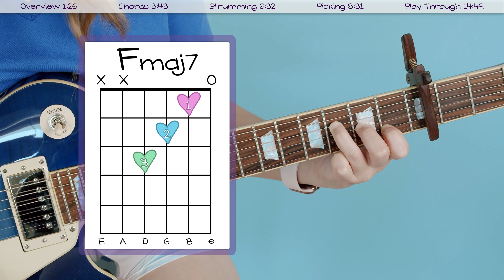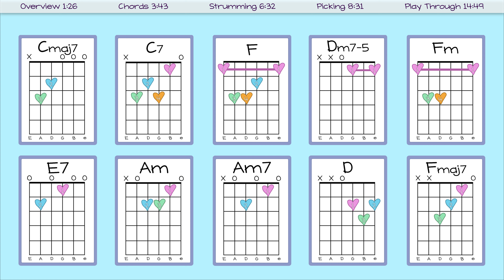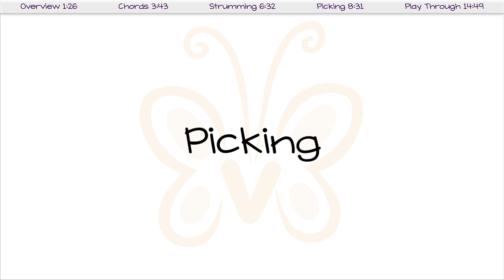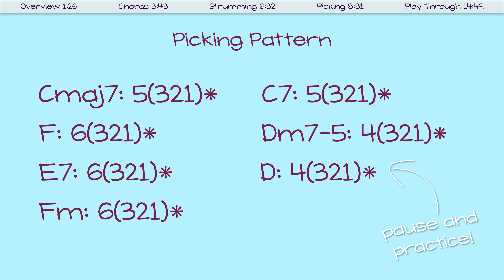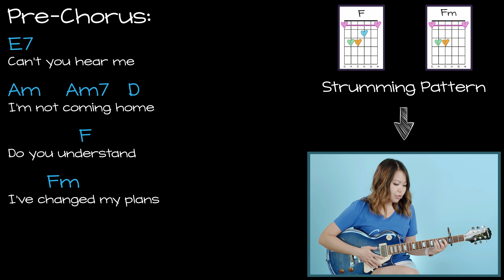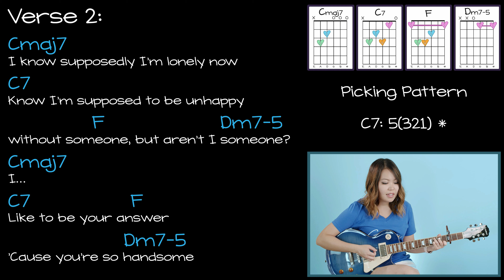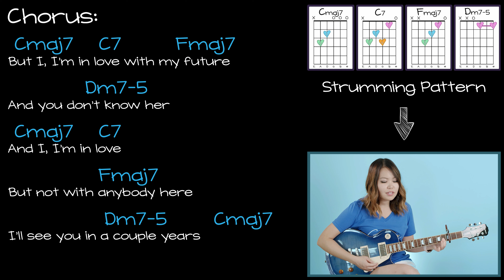my future Guitar Lesson Tutorial - Billie Eilish [Chords | Strumming | Picking | Full Cover]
OPEN ME FOR A TIME GUIDE AND WRITTEN TRANSCRIPTION! 👇

*** this can be played on either an acoustic or an electric guitar! 🎸 ***

hey everyone! 👋 i'd love to start featuring YOU in my upcoming videos! 🙌 if you want to show off your progress to the rest of the for3v3rfaithful community, post a cover of you playing any song that you learned from my channel on instagram and use the hashtag for3v3rfeatures ... and you might be the next one! ⭐

🕒 TIME GUIDE:

0:00 introduction
1:26 overview
3:43 how to play chords
6:32 strumming pattern
8:31 picking pattern
14:49 play through / cover
18:02 outro / feature

📝 TRANSCRIPTION:

standard tuning, capo on 3rd
chords needed:
Cmaj7: x32000
C7: x32310
F: 133211
Dm7-5: xx0111
Fm: 133111
E7: 020100
Am: x02210
Am7: x02010
D: xx0232
Fmaj7: xx3210
strumming pattern: one d strum on the first beat of every measure
picking pattern:
Cmaj7: 5(321)*
C7: 5(321)*
F: 6(321)*
Dm7-5: 4(321)*
E7: 6(321)*
D: 4(321)*
Fm: 6(321)*
chord progressions:

[verse 1] - strumming pattern
Cmaj7   C7   F   Dm7-5
Cmaj7   C7   F   Fm

[pre-chorus] - strumming pattern
E7   Am   Am7   D
F   Fm

[chorus] - strumming pattern
Cmaj7   C7   Fmaj7   Dm7-5
Cmaj7   C7   Fmaj7   Fm
Cmaj7

[pre-chorus] - picking & strumming pattern
E7 - picking
Am   Am7 - strumming
D   F   Fm - picking

[chorus] - picking & strumming pattern
Cmaj7   C7   Fmaj7   Dm7-5 - picking
Cmaj7   C7   Fmaj7   Dm7-5    Cmaj7 - strumming

i hope you enjoyed my lesson for how to play myfuture on guitar! after many, many requests to do some billieeilish songs, i'm really excited to finally post my first one! 🤗

also, for those of you who actually read this - i made a tik tok!! you can find me @xfor3v3rfaithfulx for short and sweet tutorials! i'll be announcing this officially on my channel in a few weeks (as long as tik tok doesn't become banned in the US...) but congratulations! you're the first to know! ;)